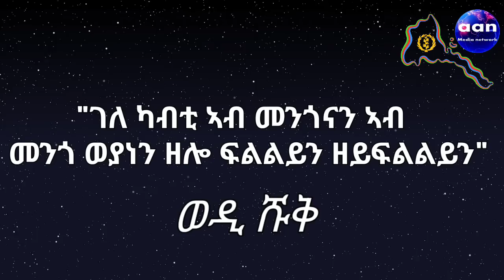July 21, 2022 Eritrea Ethiopia Tigray AANMEDIA ገለ ካብቲ ኣብ መንጎናን ኣብ ሞንጎ ወያነን ዘሎፍልልይን ዘይፍልልይን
ገለ ካብቲ ኣብ መንጎናን ኣብ ሞንጎ ወያነን ዘሎ ፍልልይን ዘይፍልልይን